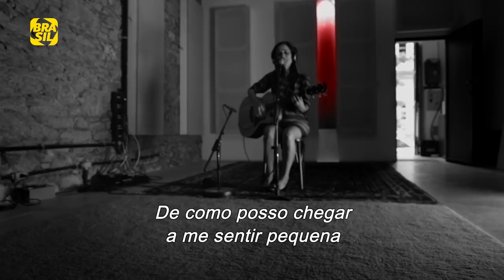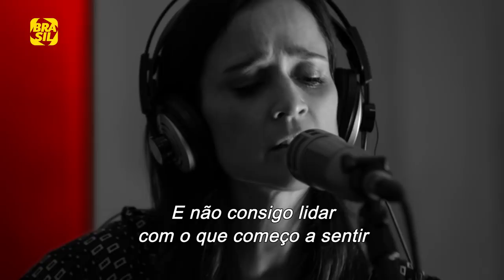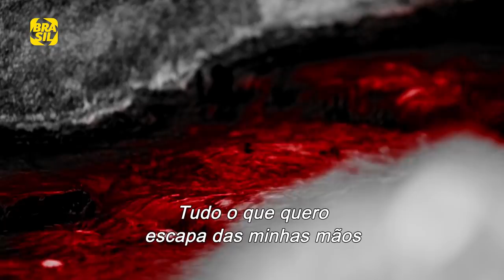Julieta Venegas - Debajo de Mi Lengua (Sangue Latino)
E também na TV:
NET: canal 650 HD e canal 150 SD
Oi TV: canal 806 HD e canal 66 SD
SKY: canal 113 ou 513
Claro TV: canal 650 HD e canal 67 SD
GVT | Vivo TV: canal 103
Vivo TV (DTH): canal 806 HD  e 566 SD